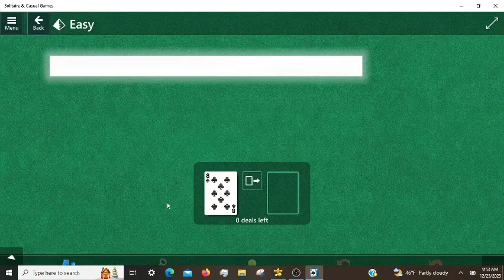Microsoft Solitaire Daily Challenges, incl. FreeCell Hard 12/25/2023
⚜️ Happy Holidays!